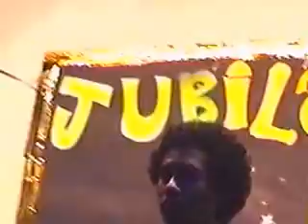Again (Lenny Kravitz) - Covered by ALLIGATOR Live @ 3rd Campus of Tarumanagara University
ALLIGATOR Live @ 3rd Campus of Tarumanagara University Jubilation Night (September 14th, 2002)

Mahir BLUES                : Vocal, Lead & Rhythm Guitar

Barep Taslam                 : 1st Lead Vocal

Janes Narendra              : 2nd Lead Vocal

Ahmad Oktaviansyah       : Bass Guitar

Amul Fiel                         : Drum & Percussion

Recorded by Stevanus Bhakti "Bombers / Pom-Pom